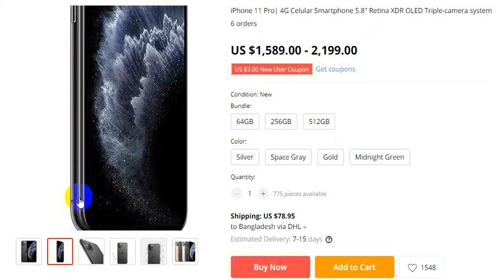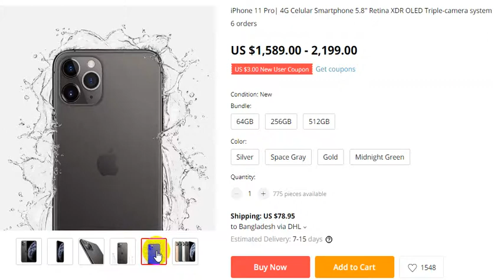iPhone 11 Pro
iPhone 11 Pro| 4G Celular Smartphone 5.8" Retina XDR OLED Triple-camera system

thanks